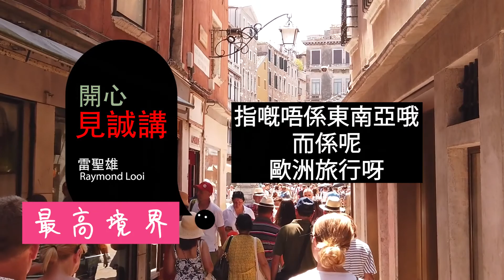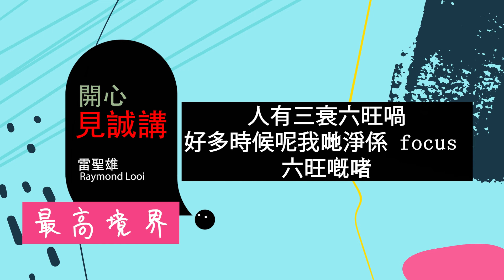「雷閮網播」＊開心見誠講＊ 【03 最高境界】｜廣東話/粵語🎙️ 播客｜Cantonese Podcast | The Highest Level ✅ 簡單生活 ✅ Simple Life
打功夫之中有種境界就做 “最高境界”，哈哈～ 但係今日 Raymond 要同大家分享嘅咧，就係生活上嘅 “最高境界” - 簡單生活 Simple Life ！哎呀，你真係諗住簡單嘅生活係件簡單嘅事？
來啦，過兩招咧~『雷閮網播』祝福大家：好心情、好生活、好境界～
加油啦朋友 💪🏻